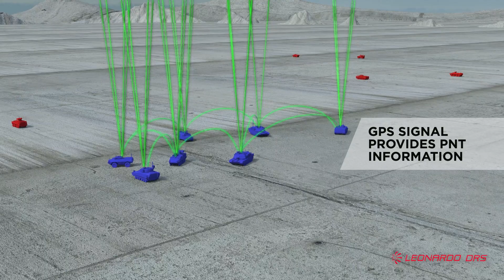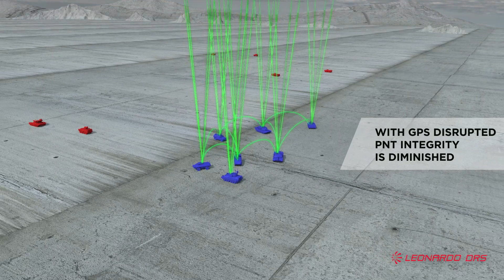Leonardo DRS AC²ES: Assured PNT for GPS-Denied Combat Environments - Part 1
As jamming and spoofing technologies become more advanced, the need for Assured Positioning, Navigation, and Timing (A-PNT) becomes increasingly critical.

Discover the Leonardo DRS AC²ES (A-PNT Converged Computing - Embedded & Scalable) solution, designed to guarantee intelligence in these contested environments. By fusing data from multiple sources, AC²ES create a reliable, GPS-independent data stream. See how this technology solidifies our forces’ situational awareness by defeating jamming and spoofing threats.

This is part one of our five-part video series where we define the need for A-PNT, as well as how our solution called AC²ES, meets that need.